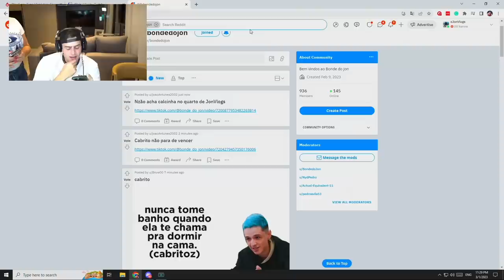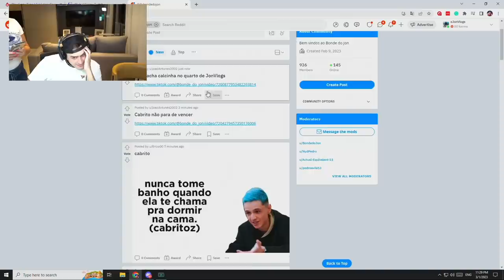Jon Vlogs Assume NAMORO Com EMILY GARCIA